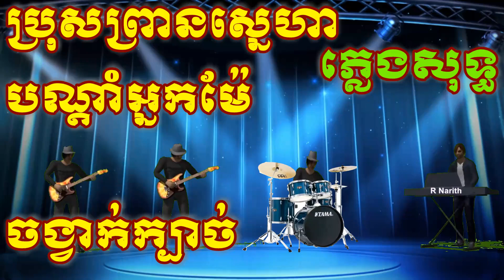ប្រុសព្រានស្នេហា បណ្តាំអ្នកម៉ែ ភ្លេងសុទ្ធ ស្តាយអកកេះ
បទ៖ ប្រុសព្រានស្នេហា

អស់ឱក្រមុំ ស្រស់ស្រុកខ្មែរ អើយ
កាយកើតជាខ្មែរ
ថែខ្លួន ប្រពៃ
អស់ឱក្រមុំ ស្រស់ស្រុកខ្មែរ អើយ
កាយកើតជាខ្មែរ
ថែខ្លួន ប្រពៃ
ជាតិរស់ឈ្មោះល្អដោយសារស្រី អើយ
តាមក្រិតវិន័យ
ស្រីកុំឲ្យភ្លាត់
ជាតិរស់ឈ្មោះល្អដោយសារស្រី អើយ
តាមក្រិតវិន័យ
ស្រីកុំឲ្យភ្លាត់
សត្វហើរលើមេឃ គង់ជាប់ជុង អើយ
ស្រីដើរដីក្រុង
តែងលង់វិបត្តិ
សត្វហើរលើមេឃ គង់ជាប់ជុង អើយ
ស្រីដើរដីក្រុង
តែងលង់វិបត្តិ
ប្រុសនេះសាហាវកាចដូចសត្វ អើយ
ត្រូវនាងប្រយ័ត្ន
ប្រុសព្រានស្នេហា
ប្រុសនេះសាហាវកាចដូចសត្វ អើយ
ត្រូវនាងប្រយ័ត្ន
ប្រុសព្រានស្នេហា
ប្រុសៗឥឡូវគេសង្វាត អើយ
តែងខ្លួនស្អាតបាត
បង្អួតលោកការ
ប្រុសៗឥឡូវគេសង្វាត អើយ
តែងខ្លួនស្អាតបាត
បង្អួតលោកការ
រីឯចិត្តក្នុងខូចឬស្សា អើយ
ឃើញតែឬកពា
គួរឲ្យបេតី
រីឯចិត្តក្នុងខូចឬស្សា អើយ
ឃើញតែឬកពា
គួរឲ្យបេតី
ស្រីណាដែលល្ងង់បានឃើញហើយ អើយ
ចិត្តចង់កៀកកើយ
រួមភិសម័យ
ស្រីណាដែលល្ងង់បានឃើញហើយ អើយ
ចិត្តចង់កៀកកើយ
រួមភិសម័យ
តែប្រុសព្រើលបោកបានដល់ដៃ អើយ
ស្រីថ្លៃនាងគង់
អើយលង់វេទនា
តែប្រុសព្រើលបោកបានដល់ដៃ អើយ
ស្រីថ្លៃនាងគង់
អើយលង់វេទនា

ប្រុសៗឥឡូវគេសង្វាត អើយ
តែងខ្លួនស្អាតបាត
បង្អួតលោកការ
ប្រុសៗឥឡូវគេសង្វាត អើយ
តែងខ្លួនស្អាតបាត
បង្អួតលោកការ
រីឯចិត្តក្នុងខូចឬស្សា អើយ
ឃើញតែឬកពា
គួរឲ្យបេតី
រីឯចិត្តក្នុងខូចឬស្សា អើយ
ឃើញតែឬកពា
គួរឲ្យបេតី
ស្រីណាដែលល្ងង់បានឃើញហើយ អើយ
ចិត្តចង់កៀកកើយ
រួមភិសម័យ
ស្រីណាដែលល្ងង់បានឃើញហើយ អើយ
ចិត្តចង់កៀកកើយ
រួមភិសម័យ
តែប្រុសព្រើលបោកបានដល់ដៃ អើយ
ស្រីថ្លៃនាងគង់
អើយលង់វេទនា
តែប្រុសព្រើលបោកបានដល់ដៃ អើយ
ស្រីថ្លៃនាងគង់
អើយលង់វេទនា

បទ៖ បណ្តាំអ្នកម៉ែ
កូនម៉ែកូនមាន សីលទានមេត្តា
ស្ដាប់លោកទេសនា
អនាគតជាតិ
កូនម៉ែកូនមាន សីលទានមេត្តា
ស្ដាប់លោកទេសនា
អនាគតជាតិ

កូនមានសម្បត្តិ រូបក៏ស្អាតទៀត
សណ្ដានផៅញាតិ
រាប់រកមេត្រី
កូនមានសម្បត្តិ រូបក៏ស្អាតទៀត
សណ្ដានផៅញាតិ
រាប់រកមេត្រី

ឱ!កូនម្ដាយអើយ កូនអើយ មនុស្សប្រុស
មុនគេ ស្ម័គ្រស្មោះ
ចំពោះយើងស្រី
ឱ!កូនម្ដាយអើយ កូនអើយ មនុស្សប្រុស
មុនគេ ស្ម័គ្រស្មោះ
ចំពោះយើងស្រី
គេរើសទាំងឫក ទាំងរូបពិសី
មារយាទផិតប្ដី
គេមិនខ្ចីលូក
គេរើសទាំងឫក ទាំងរូបពិសី
មារយាទផិតប្ដី
គេមិនខ្ចីលូក

ខ្លួនកូនជាស្រី ថ្លៃអើយ ចាប់ភ្លឹក
ប្រៀបបានដូចទឹក
ដក់លើស្លឹកឈូក
ខ្លួនកូនជាស្រី ថ្លៃអើយ ចាប់ភ្លឹក
ប្រៀបបានដូចទឹក
ដក់លើស្លឹកឈូក
អាចឥតសំណាង យ៉ាងច្រើនជំពូក
ព្រោះខ្យល់តាមបោក
រលកស្នេហា
អាចឥតសំណាង យ៉ាងច្រើនជំពូក
ព្រោះខ្យល់តាមបោក
រលកស្នេហា

កូនពៅត្រូវដូចសំពត់ និងផ្នត់
កូនអើយទៅវត្ត
ស្ដាប់លោកទេសនា
កូនពៅត្រូវដូចសំពត់ និងផ្នត់
កូនអើយទៅវត្ត
ស្ដាប់លោកទេសនា
កុំរេឆ្វេងស្ដាំ រំខានយាយតា
ត្រូវកាន់កិរិយា
មារយាទ ច្បាប់ស្រី
កុំរេឆ្វេងស្ដាំ រំខានយាយតា
ត្រូវកាន់កិរិយា
មារយាទ ច្បាប់ស្រី

ឱ!កូនម្ដាយអើយ កូនអើយ មនុស្សប្រុស
មុនគេ ស្ម័គ្រស្មោះ
ចំពោះយើងស្រី
ឱ!កូនម្ដាយអើយ កូនអើយ មនុស្សប្រុស
មុនគេ ស្ម័គ្រស្មោះ
ចំពោះយើងស្រី
គេរើសទាំងឫក ទាំងរូបពិសី
មារយាទផិតប្ដី
គេមិនខ្ចីលូក
គេរើសទាំងឫក ទាំងរូបពិសី
មារយាទផិតប្ដី
គេមិនខ្ចីលូក

ខ្លួនកូនជាស្រី ថ្លៃអើយ ចាប់ភ្លឹក
ប្រៀបបានដូចទឹក
ដក់លើស្លឹកឈូក
ខ្លួនកូនជាស្រី ថ្លៃអើយ ចាប់ភ្លឹក
ប្រៀបបានដូចទឹក
ដក់លើស្លឹកឈូក
អាចឥតសំណាង យ៉ាងច្រើនជំពូក
ព្រោះខ្យល់តាមបោក
រលកស្នេហា
អាចឥតសំណាង យ៉ាងច្រើនជំពូក
ព្រោះខ្យល់តាមបោក
រលកស្នេហា

កូនពៅត្រូវដូចសំពត់ និងផ្នត់
កូនអើយទៅវត្ត
ស្ដាប់លោកទេសនា
កូនពៅត្រូវដូចសំពត់ និងផ្នត់
កូនអើយទៅវត្ត
ស្ដាប់លោកទេសនា
កុំរេឆ្វេងស្ដាំ រំខានយាយតា
ត្រូវកាន់កិរិយា
មារយាទ ច្បាប់ស្រី
កុំរេឆ្វេងស្ដាំ រំខានយាយតា
ត្រូវកាន់កិរិយា
មារយាទ ច្បាប់ស្រី